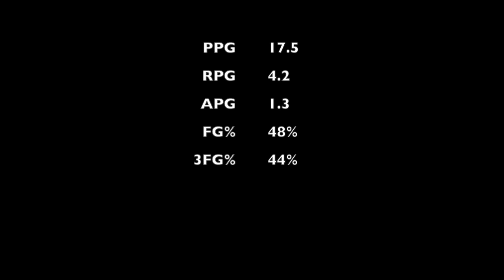Ignas Masiulionis '17 - Junior Highlights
Highlights from 2017 SG Ignas Masiulionis, Culver Academies.
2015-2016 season